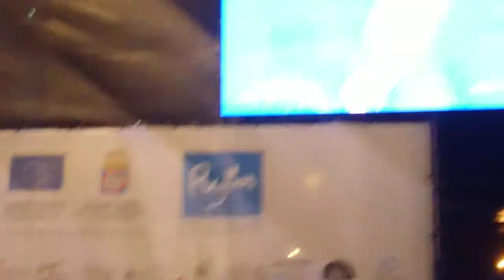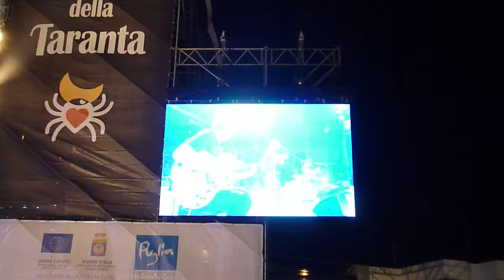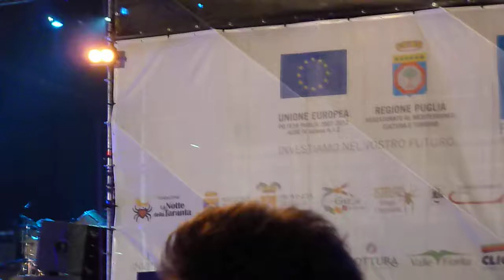Eugenio Bennato @ La Notte della Taranta 2013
Eugenio Bennato suona Che il mediterraneo sia alla notte della Taranta a Melpignano il 24/08/2013